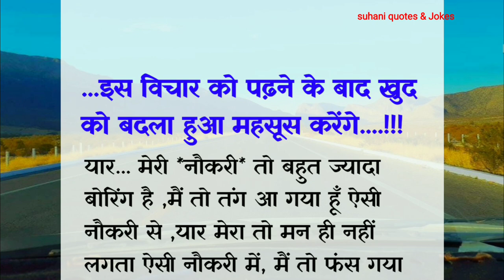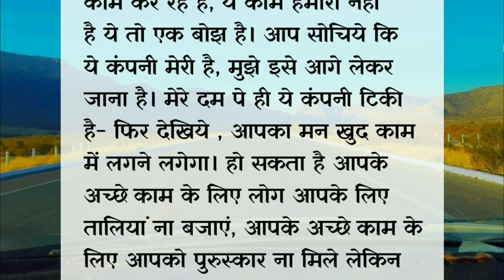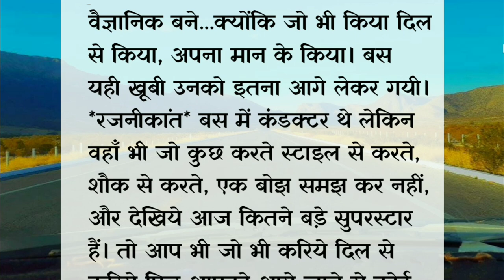सुविचार ।अच्छे विचार ।achchevichar lAaj ka suvichar l Best quotes l best lines l hindi quotes l